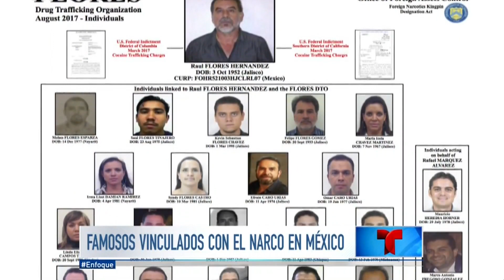Rafa Márquez y Julión Álvarez en la lista negra de EEUU | Enfoque | Noticias Telemundo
Video oficial de Noticias Telemundo. El futbolista y el cantante estarían vinculados a una red de lavado de dinero, al servicio del capo Raúl Flores, aunque ambos lo niegan. Raúl Torres reporta.